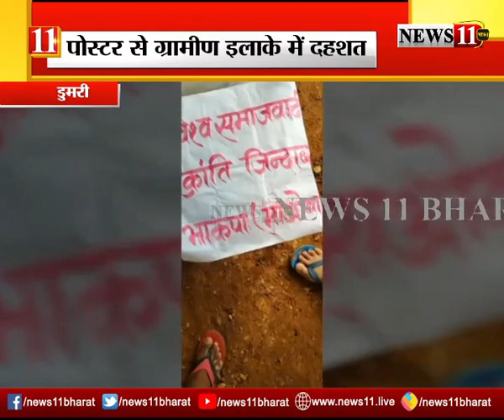नक्सालियों ने लगाए बैनर पोस्टर